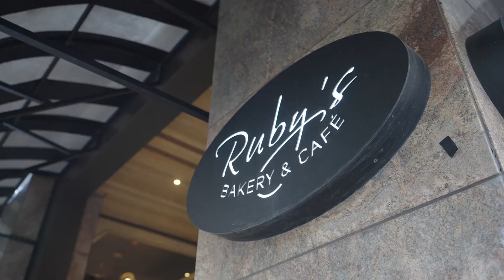Pepperclub Hotel full video